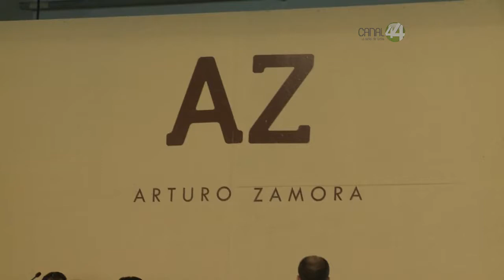Señal Informativa: Celebra Arturo Zamora su inclusión en la lista de los 300 hombres más influyentes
Lo acompañaron sus dos hijos y siete nietos, que con emotivos discursos destacaron la unión de su familia.